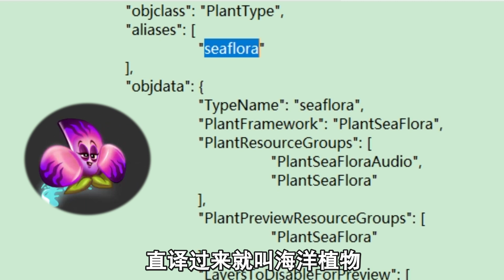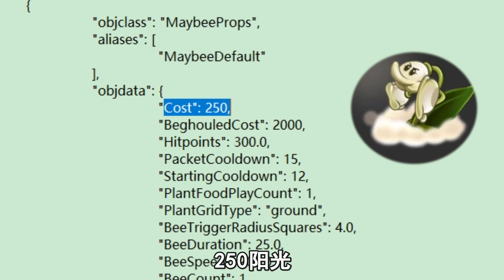PvZ 2：10.4.1版本更新介绍，新植物都有哪些技能呢？【豆姐说游戏】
10.4.1版本更新介绍，新植物都有哪些技能呢
哈喽大家好，我是活跃在pvz的豆豆姐🙆‍♂️
豆姐每天都会在这里为大家分享一些植物大战僵尸的视频哦~
你想知道的植物和僵尸这里都有，欢迎大家前来观看和留言哦~
喜欢我的视频一定不要忘记点赞和订阅呀，感谢各位小伙伴的支持~
PvZ 2：10.4.1版本更新介绍，新植物都有哪些技能呢？【豆姐说游戏】 请注意，本视频完全符合YouTube社区准则，没有任何违规行为。